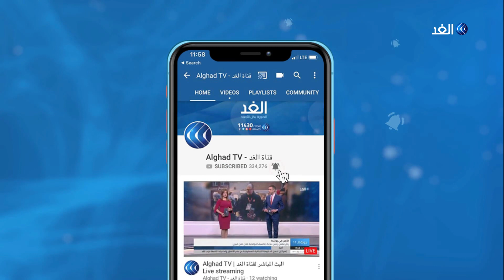"شعارات مناهضة وحرق أعلام".. أبرز أشكال الغضب العراقي ضد إيران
أعلنت مصادر عراقية انسحاب قوات الأمن من منطقة جسر الأحرار وسط بغداد بعد اشتباكات مع المتظاهرين أسفرت عن مقتل 5 محتجين.

كما وقعت اشتباكات بين قوات الأمن ومتظاهرين على جسر الشهداء، في حين قال المتحدث باسم القائد العام  للقوات المسلحة إن القوات ستفض أية تجمعات خارح ساحة التحرير.

المزيد من التفاصيل في سياق تقرير الإعلامية سهام عبد القادر لقناة الغد عبر النشرة الإخبارية